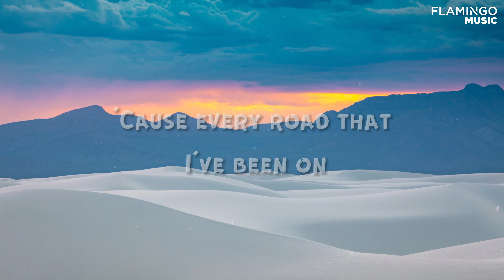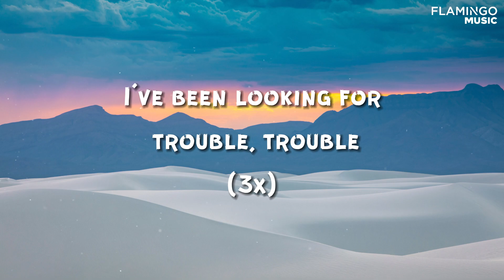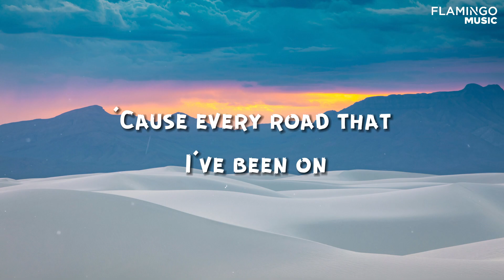Lost Frequencies, Elley Duhé, X Ambassadors - Back To You (Lyrics)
🎤 Lyrics: Lost Frequencies, Elley Duhé, X Ambassadors - Back To You

I heard a million tales before I came to you
One after the other said, time's the only cure
When love is forever gone
It disappeared like stars at dawn
And every road that I've been on
It leads me back to you

I walked a million miles before I came to you
Heaven wide above my head, sand beneath my shoes
Life is the saddest song
But it was nothing until you came along
'Cause every road that I've been on
Leads me back to you

I sold a million lines before I came to you
Guess none of us could read the lie behind the golden truth
Trust can't be counted on
It's as crooked as the amazon

I've been looking for a trouble, trouble

Every road that I've been on